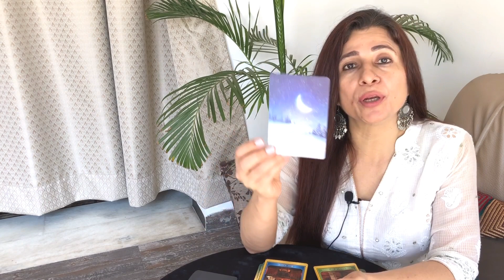Capricorn Saptahik Rashifal | 15 - 21 June 2020 | मकर राशि साप्ताहिक राशिफल | Weekly Tarot | Jyotish